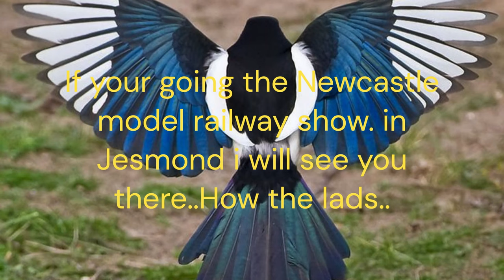Test 3 The Intelligent smart pocket camera No397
Thank you for the ideas regarding this smart camera. so i decided to add the Hood. to see what the results would look like. drinks at the ready. Enjoy.